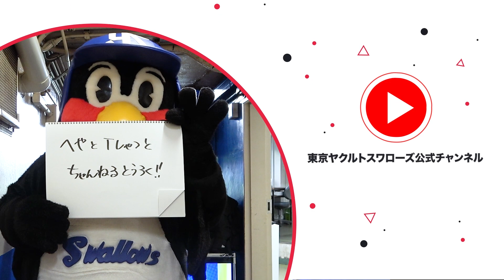7月最後の挑戦！つば九郎空中くるりんぱ｜2023年7月30日横浜DeNA戦（神宮球場）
つば九郎の空中くるりんぱです。
2023年7月30日 横浜DeNA戦（神宮球場）